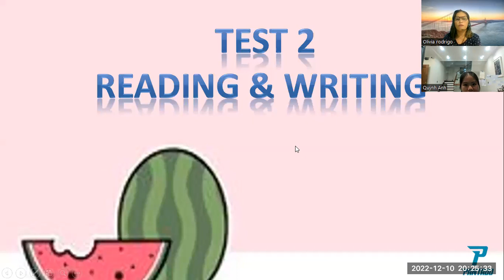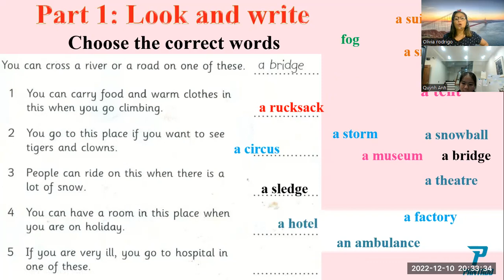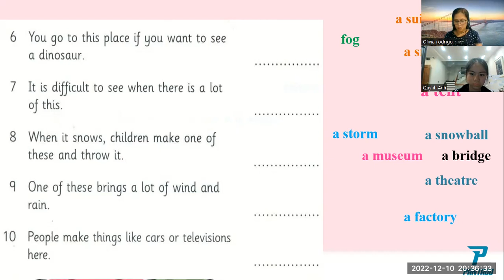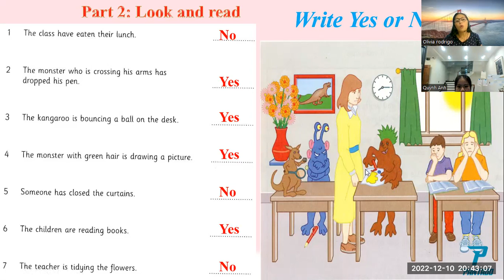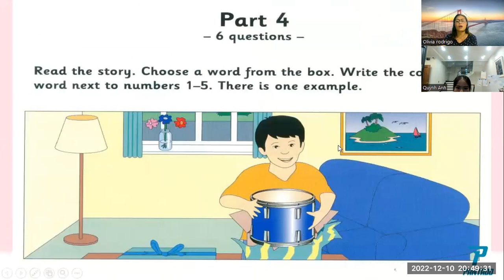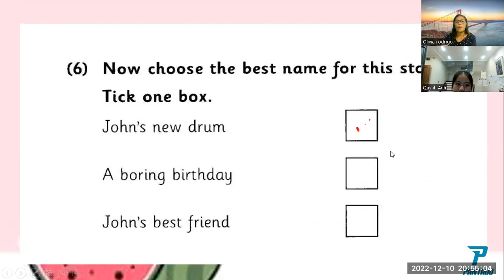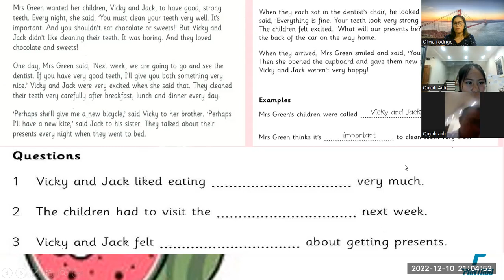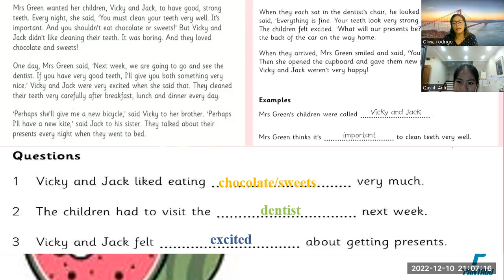PK2204019- 12.10.2022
UNIT 8A- FFF